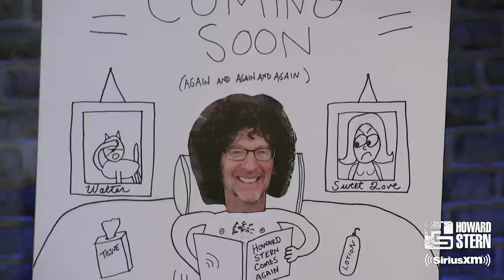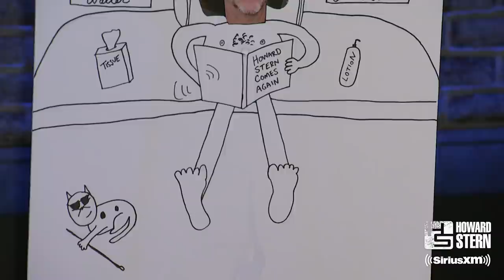Memet Walker’s Times Square Billboard Pitch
When Howard Stern announced his first new book in more than 20 years, Stern Show staffer Memet Walker thought he knew how to promote it.